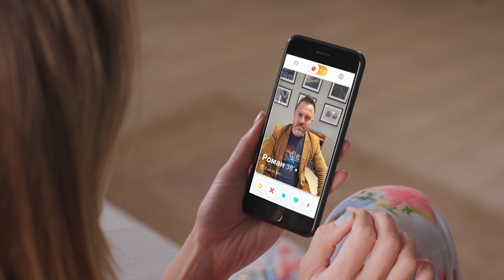Преимущества и особенности ирригаторов ТМ PECHAM